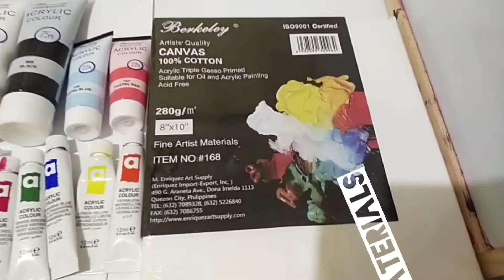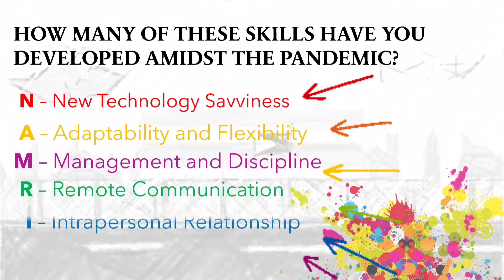MS NAMRIA VLOGGER WINNER PEOPLE'S CHOICE 2